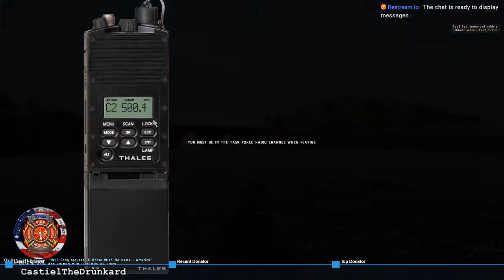ARMA 2 Life Episode 47 Maritime Life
I multi-stream, I try to monitor all chats but I sometimes miss something. Feel free to watch me on Twitch